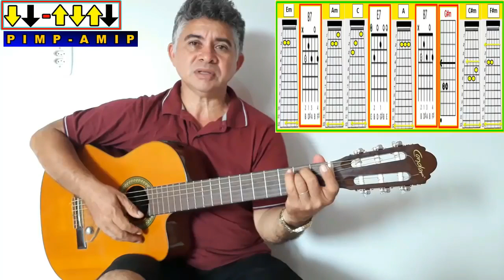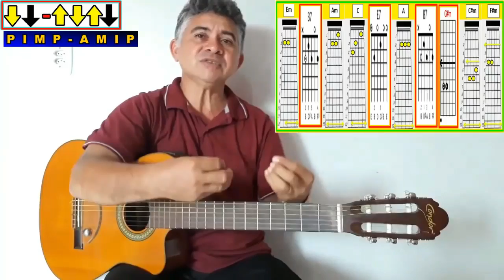ASSISTA & TOQUE A Menina Da Calçada (Fernando Mendes) & Abre A Porta (Diego Jimenez)